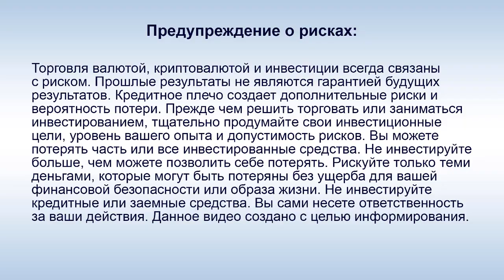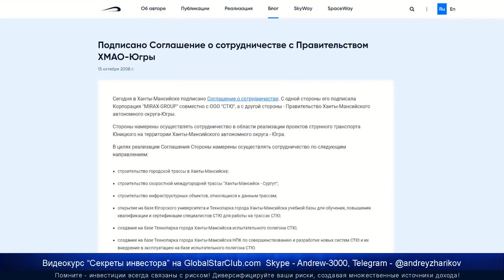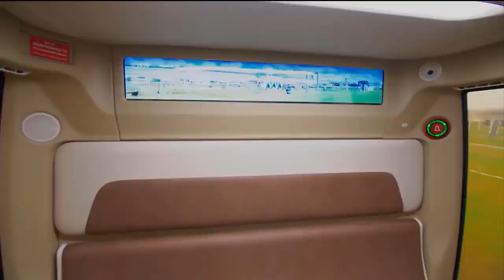SkyWay - А. Э. Юницкий: "Почему не реализуется то, что есть?"